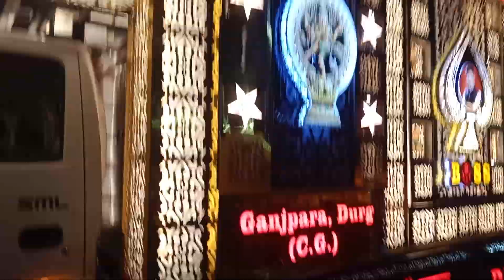Natraj Dhumal in warud Durga visarjan 2024#dj#3star#dhumal